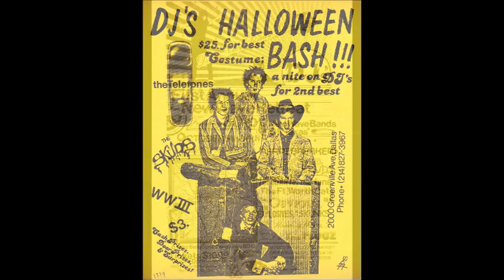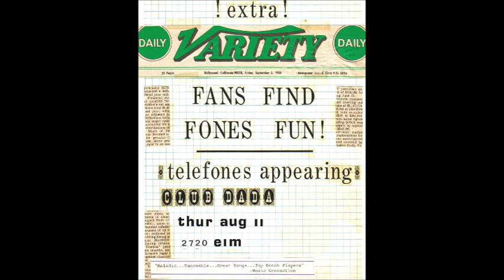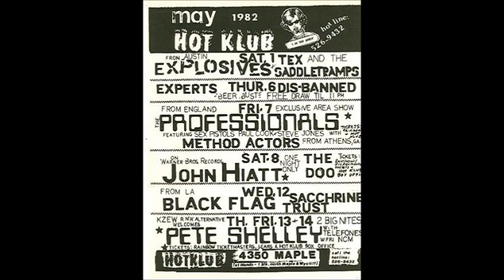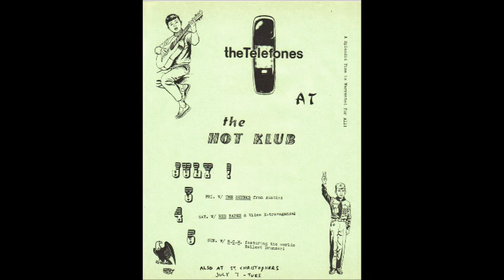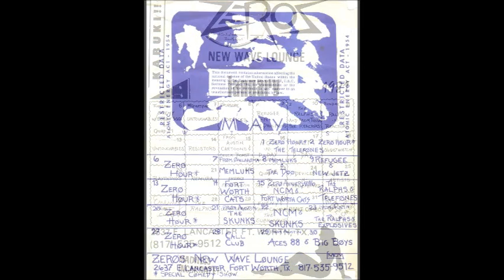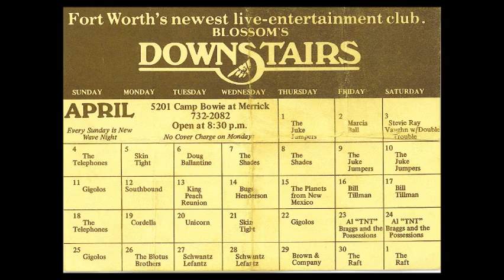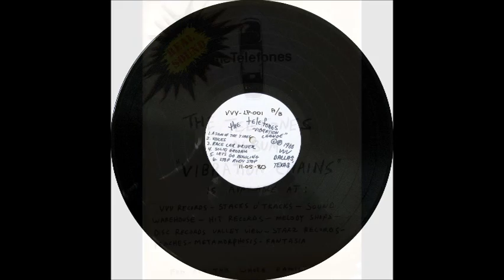The Telefones - at the Sock Hop - 2-22-80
Several bits of chatter and 'ambiance' leading into Kings Lead Hat.